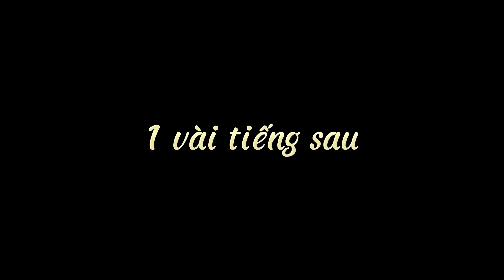Phim Thái - Siếu lẩu Dàm Cằn phần 2